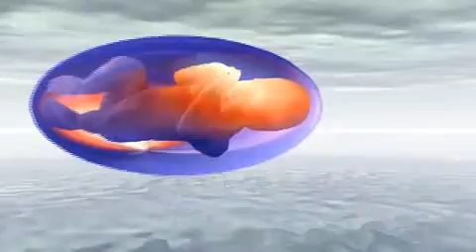Reality UFO Series V2